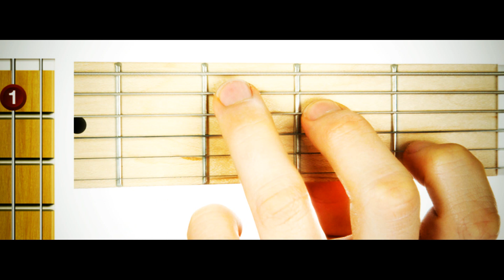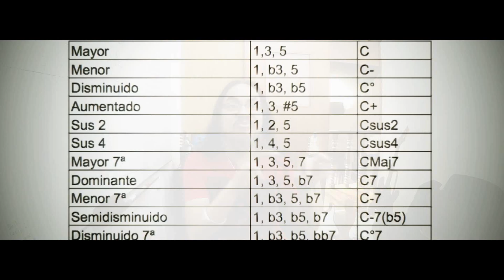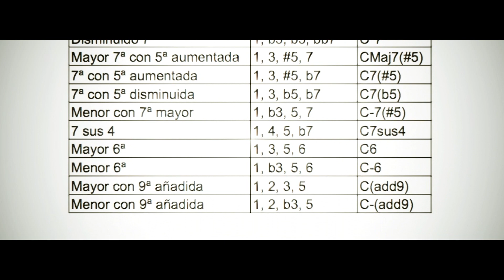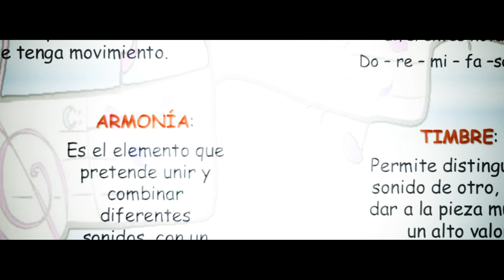¿Nota o acorde? Diferencias y explicación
Un acorde y una nota, son parte del lenguaje de un músico al momento de expresarse en la vida cotidiana y su relación con otros músicos. En este vídeo doy unas recomendaciones para mejorar nuestro léxico musical y como ampliarlo también.
Kike Yompian profesor de guitarra eléctrica con más de 20 años de experiencia. Director de la escuela Mastermusic. Todos los años giro por diversas locaciones a compartir mis conocimientos adquiridos como instructor de guitarristas exitosos a nivel internacional. Soy profesor de música, facilitador de curso de filosofía y licenciado en administración de empresas.

De que tratan mis clínicas, básicamente son motivacionales para cualquier nivel. Clínicas que dicto:

5 claves para ser un músico exitoso
3 pasos para desarrollar tu propio estilo
7 secretos para ser mejor guitarrista